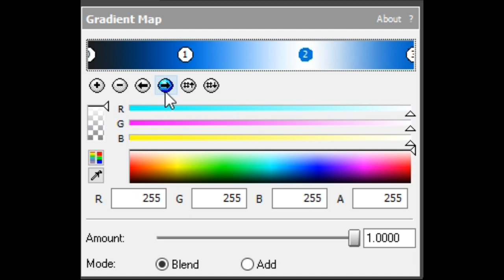How To Make BlueCatChorus V1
nvm